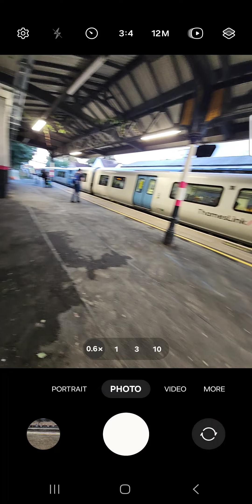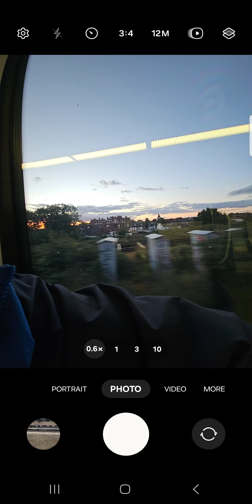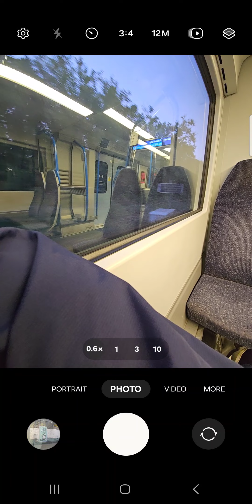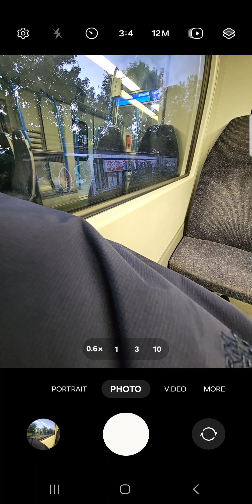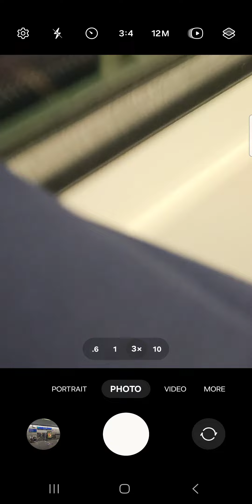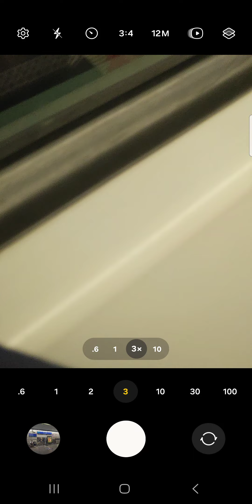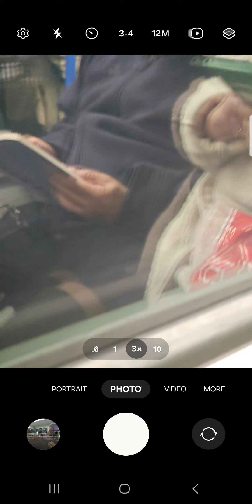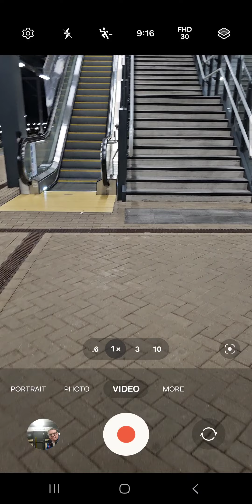First full journey from Tooting Station to Brent Cross Station uk on Thameslink 27th September 2024.